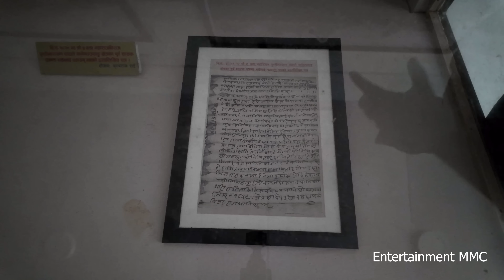नेपालमै भेटियो यस्तो अचम्मको ठाउँ | प्रथम विश्वयुद्धमा लड्ने नेपाली टोलि र हतियारहरु समेत भएको ठाउँ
सम्पूर्ण मित्रहरुलाई यस Entertainment MMC YouTube च्यानल हार्दिक स्वागत गर्दछ । यदि अहिलेसम्म तपाईंहरुले यस च्यानललाई subscribe गर्नुभएको छैन भने कृपया subscribe गरी नजिकै रहेको घण्टी पनि दबाउनुहोस् किनभने समय सापेक्ष अनुसारका नयाँ-नयाँ ज्ञान बर्धक भिडियोहरु सबैभन्दा पहिला तपाईंले प्राप्त गर्न सक्नुहुन्छ । धन्यवाद
Hello Namste,

 यस च्यानल मा रहेका  Videos हरु कपि, Download गरी अन्य Channel मा upload गरेको पाएमा प्रचालित कानुन बमोजिम कडा भन्दा कडा कारबाही गरिनेछ । Entertainment MMC